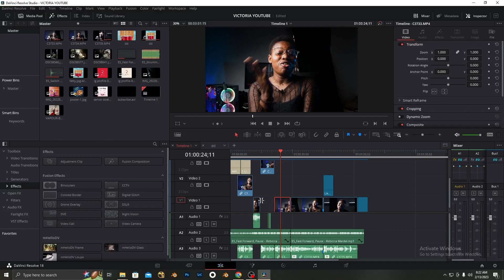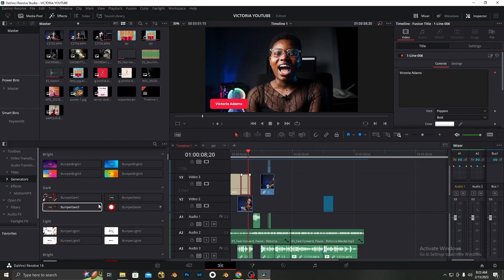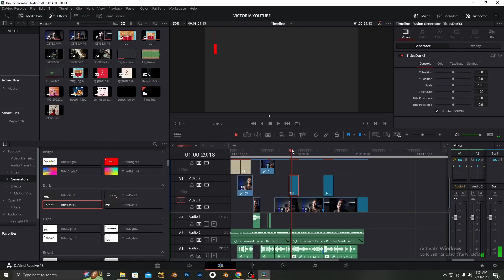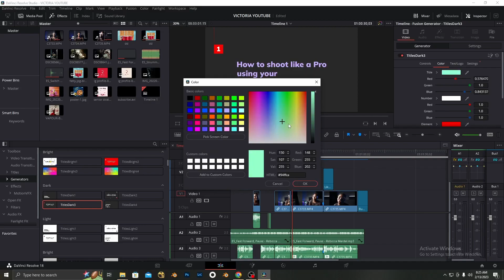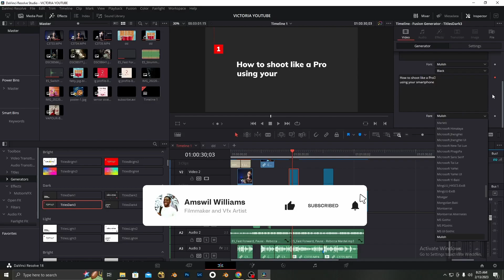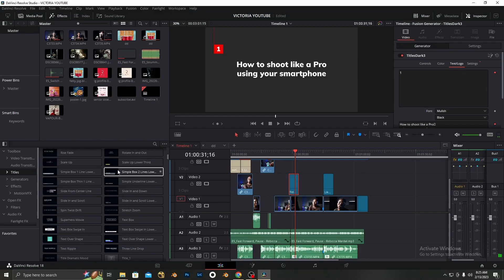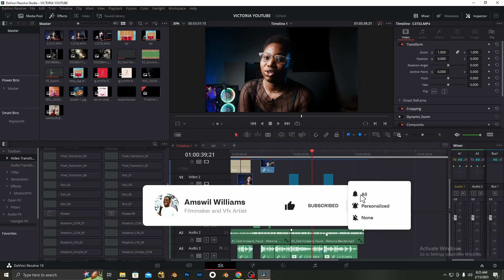blackscreen template fix in davinci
If you've encountered a black screen while using a template in Davinci Resolve, there are several things you can try to fix the issue. First, you may want to check that your media files are properly linked and that they are in the correct format. You can do this by selecting your media in the media pool and checking the file properties.
In summary, if you're experiencing black screens with templates in Davinci Resolve, you can try checking your media files, timeline settings, and updating your graphics drivers. If these solutions don't work, you may need to reach out to the template creator for additional support or try reinstalling Davinci Resolve.